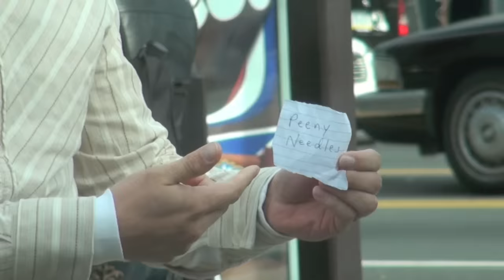Mumbles Lost In The Hood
Mumbles is trying to find his ting towel.